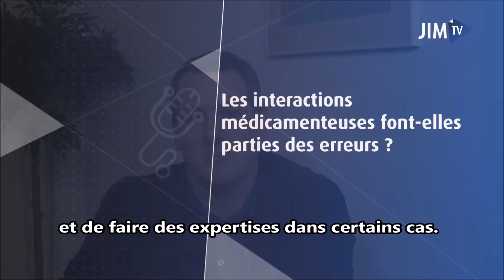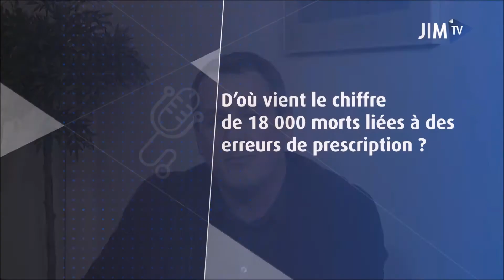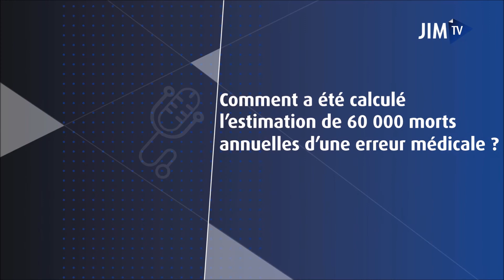Erreurs médicales : la bataille des chiffres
Interview du Dr Franck Chaumeil, médecin généraliste en Gironde,, vice-président de l'UFML sur le démontage de la communication du LIEN affirmant qu'il y aurait 60000 morts par an des suites d'erreurs médicales.